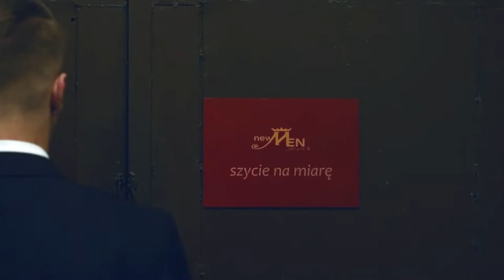Men’s Tailoring by Fair Play Crew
Men’s Tailoring / Szycie na miarę
Our way to sew a perfect suit
Ejnoy.